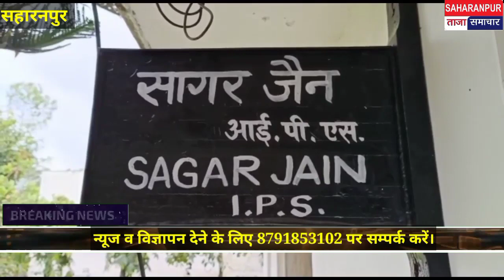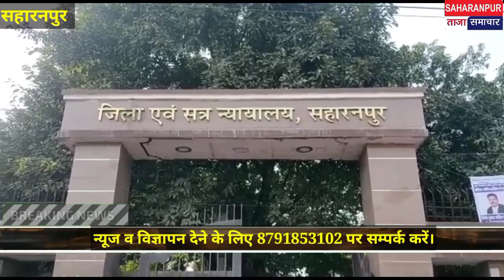टायर फैक्ट्री में लगी भीषण आग/ निगम ने निकाला स्वच्छ मशाल मार्च#saharanpur